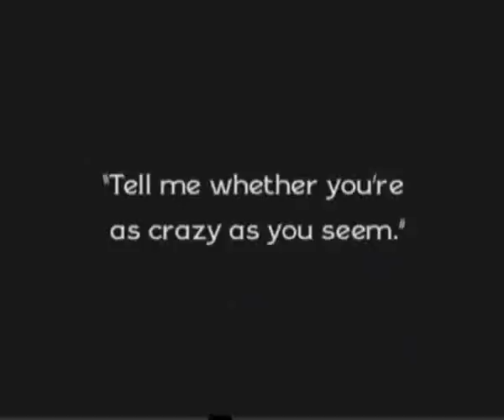Buster keaton & Fatty Arbuckle - The Nurse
Buster Keaton And Roscoe Fatty Arbuckle
Good Night Nurse (1918)
My favourite scene, you can see Mr. Keaton's beautiful smile.
How cute is he?

Mi escena favorita, se puede ver la sonrisa de Keaton, no muy frecuente en sus peliculas.